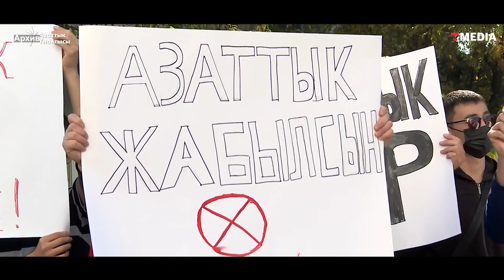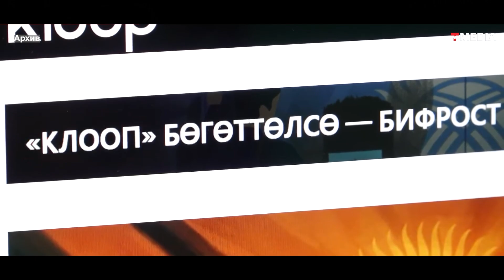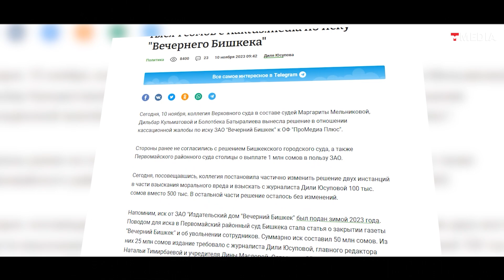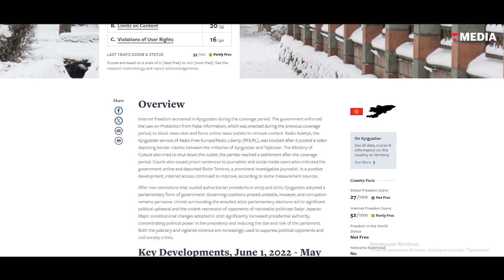СӨЗ ЭРКИНДИГИН ТОРУГАН СОТТУК ИШТЕР